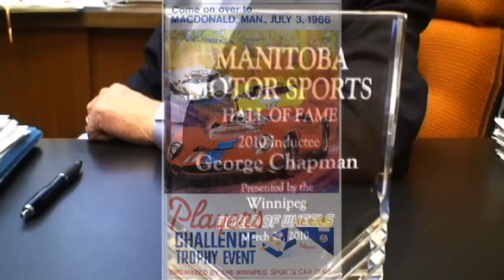George Chapman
1966 Canadian Driving Champion, George Chapman, in Winnipeg, March 2011